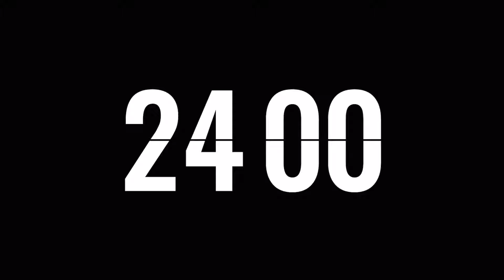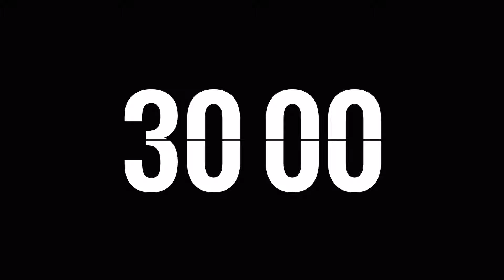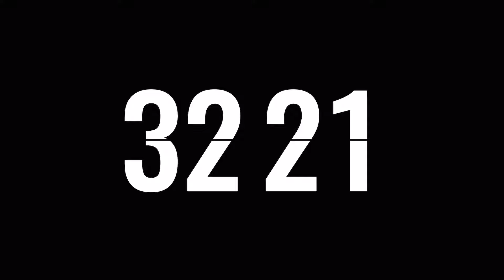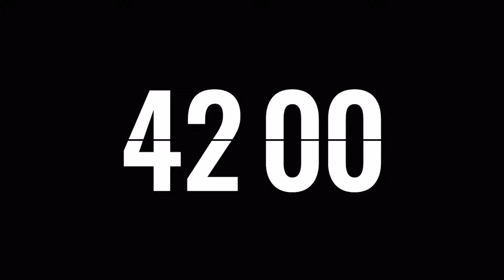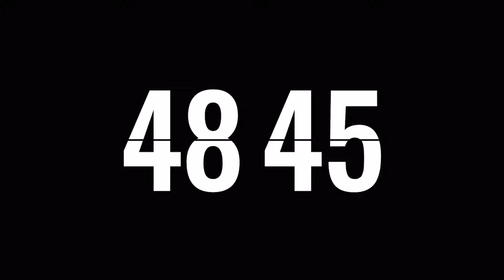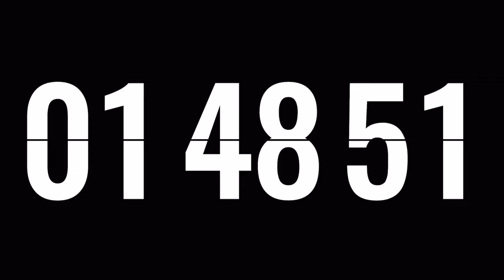2 hours 30 minute timing, Timer & alarm flip clock.